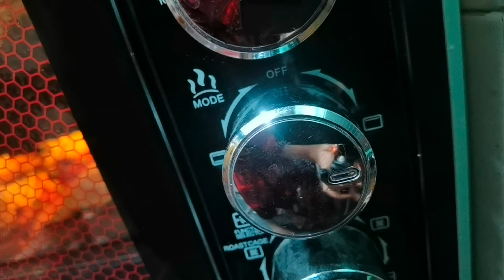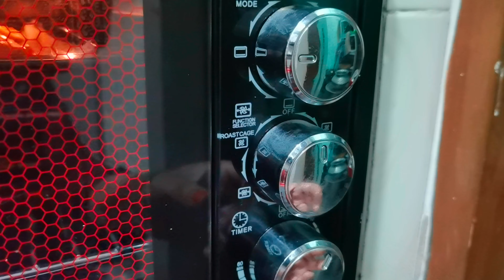Easy Pizza Toast recipe (Bread pizza) | পিজার চাইতেও বেশি টেস্টি-টোস্ট পিজা | পিৎজা